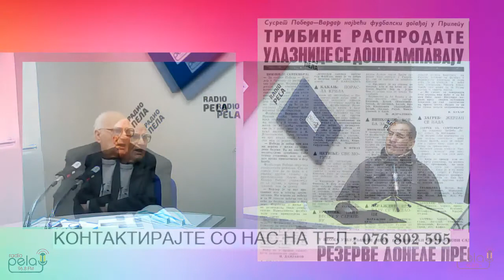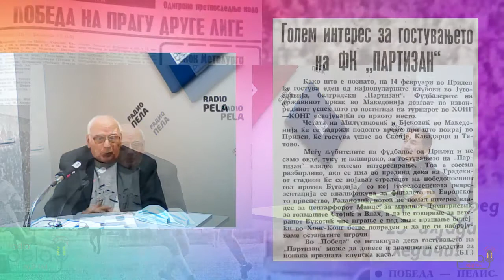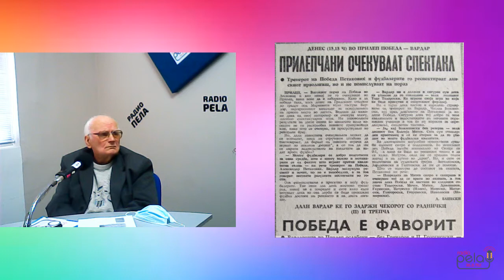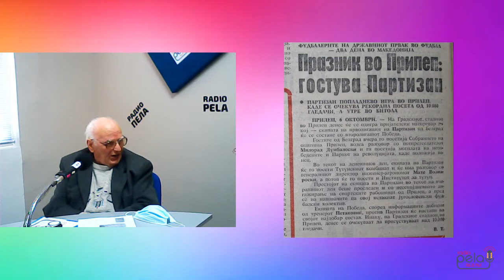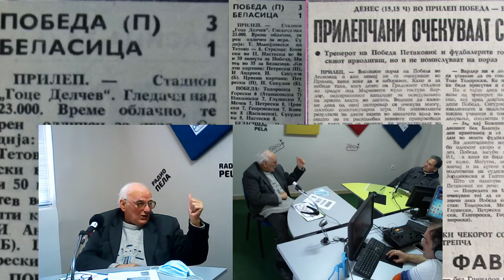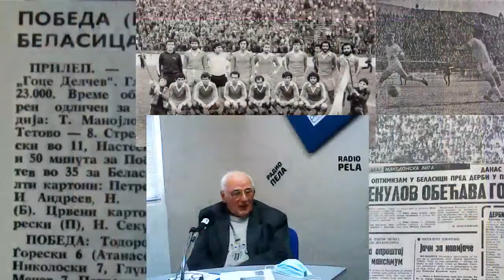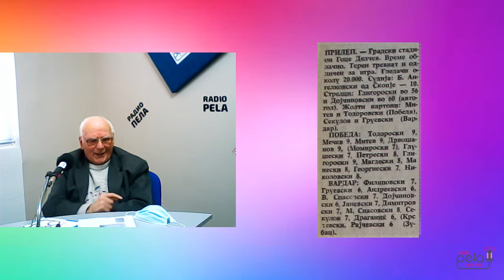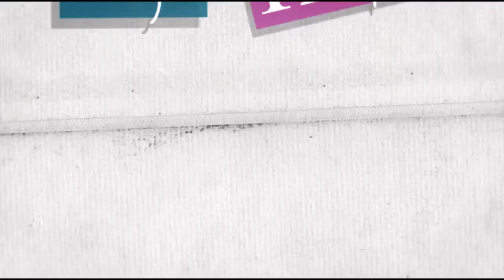Доаенот на македонското и прилепско спортско новинарство - Миле Талески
За прилепската публика  и некогаш  полниот градски стадион Гоце Делчев  на скоро сите натпревари